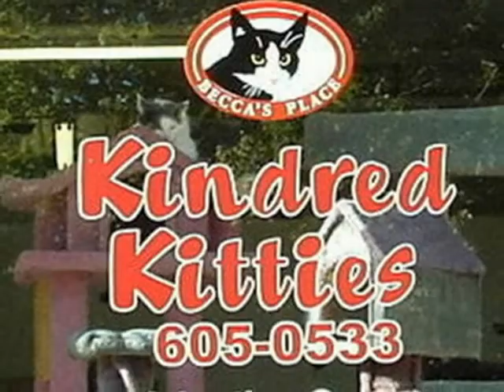Mavis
Mavis - The Story Of A Shelter Cat Who Found A Home